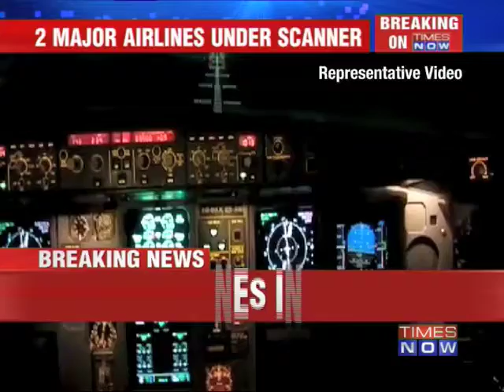Airlines face downgrade threat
After reports of four pilots of 2 major Indian airlines were accused of fudging training records global body is now reviewing these pilots' records. Sources told TIMES NOW that Federal Aviation Administration (FAA), the national aviation authority in America, has issued a safety alert for its operators - a move that could have far-reaching implications for Indian airlines. Download the Times Now India's Election HQ app and get all the election info at one go. Social Media Links